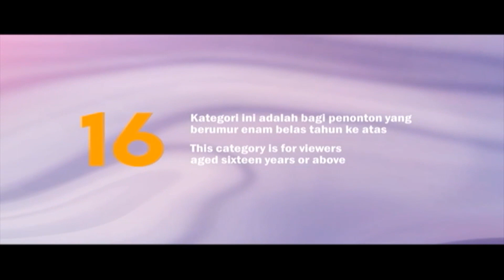飞虎3壮志英雄 Flying Tiger 3 Theme Song [邓紫棋]- 两个你（粤语版）(HD)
为邵氏兄弟国际影业有限公司警匪电视剧继《飞虎之潜行极战》及《飞虎之雷霆极战》之后，全新拍摄制作的时装警匪电视剧《飞虎3壮志英雄》。《飞虎3壮志英雄》，为邵氏兄弟国际影业有限公司及优酷讯息技术（北京）有限公司共同拍摄制作的时装警匪电视剧，也是邵氏兄弟《飞虎系列》的第三辑。

这个片段在 Xtra Tonton 8TV 官方观看咯！